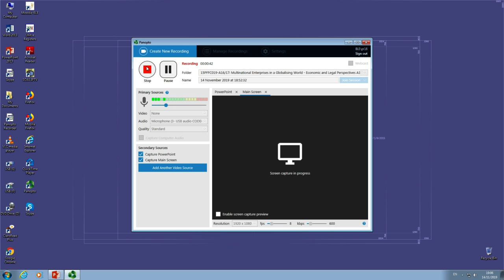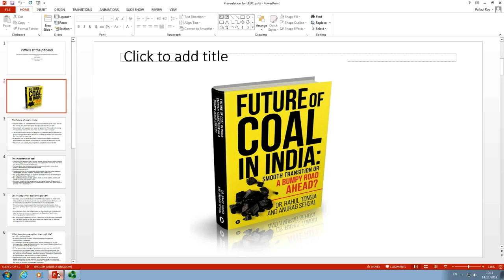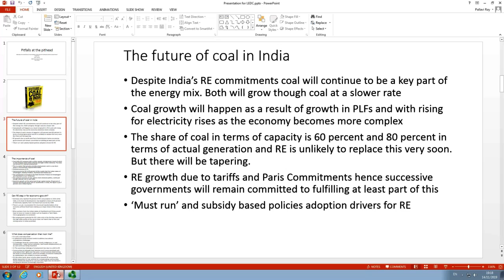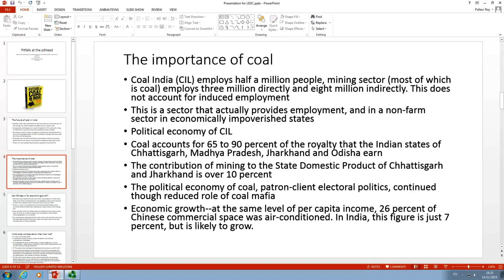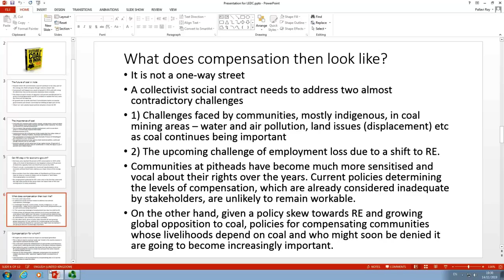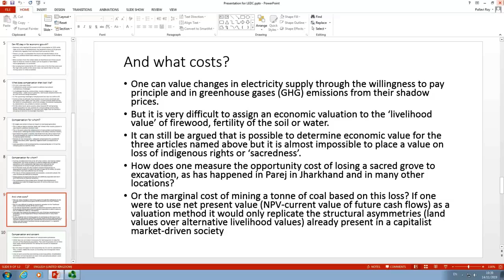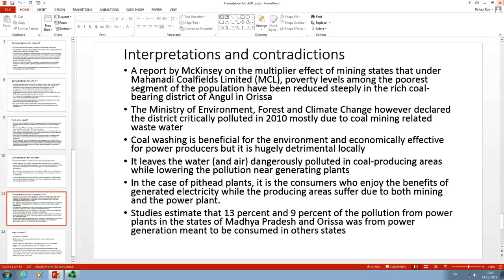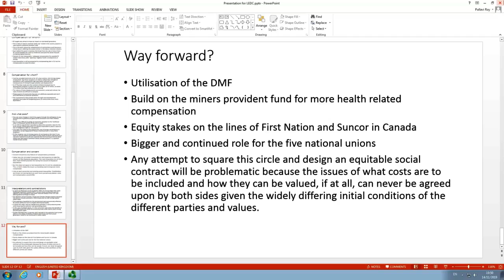Pitfalls of the pithead at a time when India's energy mix still needs coal | SOAS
Pitfalls of the pithead at a time when India's energy mix still needs coal was a seminar given by Pallavi Roy on the 14 November 2019 at the SOAS South Asia Institute and the Law, Environment and Development Centre, SOAS University of London.
Coal will remain a part of the Indian energy mix in the medium term and that means policies for mitigating the huge social costs of mining are required even more urgently. More so for marginalised communities who conduct their lives near the pithead. The most critical challenge for the coal-mining sector is to question and recast the social contract in the sector, in whatever inadequate form that exists. Effectively any social contract has to internalize the externality. This is the principle where the creator of the costs (and the owner of the mine) has to adequately compensate the bearer of the cost, or the party affected by this change in ownership. Linked to the recasting of the social contract is the issue of an implementation deficit in India, which leads to a credibility deficit among affected communities in the sector towards powerful stakeholders. This is because the gap between policy and implementation remains wide in India.

Biography
Pallavi Roy is a lecturer in International Economics at the Centre for International Studies and Diplomacy at SOAS. Her research focus is on the application of institutional economics and in particular the political settlements framework to problems of industrial policy, anti-corruption, commodity markets, the political economy of clientelism, and economic development generally. Her country focus includes the countries of South Asia (India, Pakistan, Bangladesh and Nepal) as well as Nigeria and Indonesia.